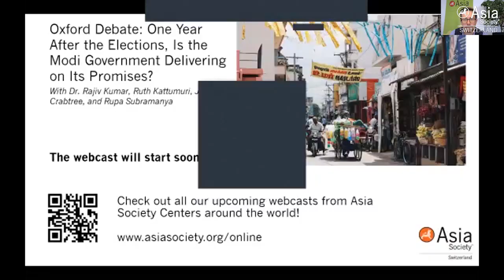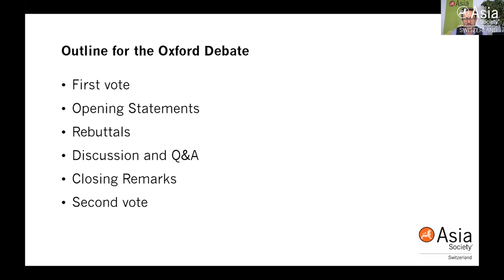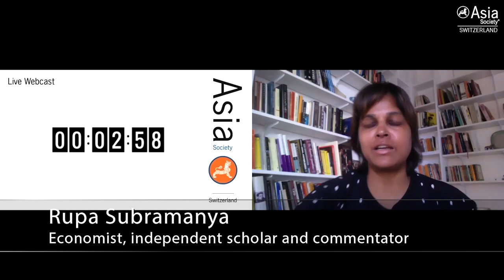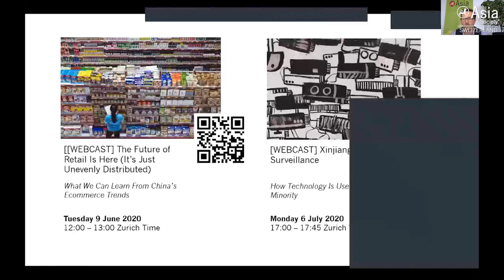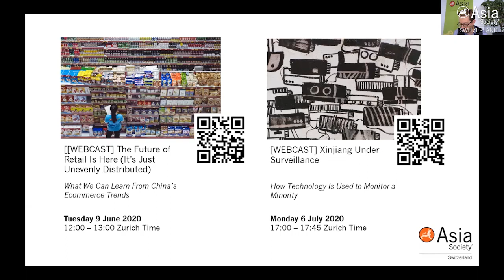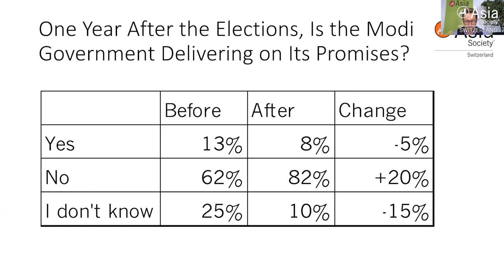Oxford Debate: One Year After the Elections, Is the Modi Government Delivering on Its Promises?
May 27, 2020 – In this Oxford-style debate, James Crabtree, Ruth Kattumuri, Dr. Rajiv Kumar, and Rupa Subramanya discuss whether the government of Indian Prime Minister Narendra Modi has delivered on its promises. (58 min., 39 sec.)